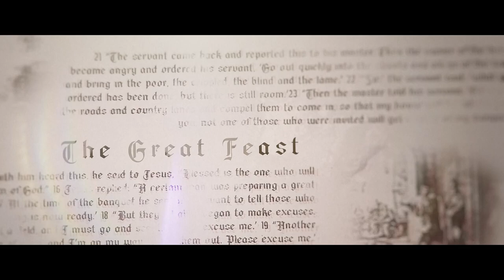Parables: The Rich Fool | Pastor Justin Miller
Life isn’t about what you have…it’s about what you do with what you have. Join us as Pastor Justin Miller takes a look at the parable of The Rich Fool and challenges us to think about what we are doing with the blessings that God has given each of us.

🤝 GIVE
If you would like to partner with us in CHANGED LIVES through generosity click ➡️